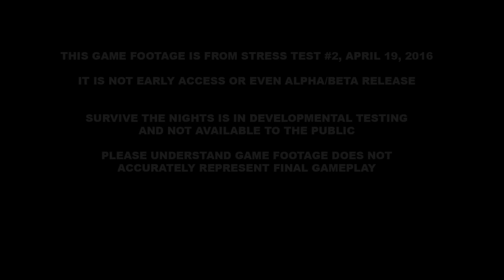Survive The Nights | Pre-Alpha Stress Test #2 | Part 1: A First Look...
Welcome to Survive The Nights! This game has not yet been released, it is in Pre-Alpha Development. In a gaming genre positively flooded with post-apocalyptic scenarios, Survive The Nights will quickly rise above all others as the most realistic and unique survival game to date!

First-person multiplayer
Community based
Realistic survival techniques
Unique gameplay
Day & Night Cycles
Crafting
Changing Seasons
Broken Bones
Temperature
Sanity

This footage of Survive The Nights is taken from a pre-alpha test build designed to allow the STN community assist a2zInteractive with testing features, game mechanics, report bugs, and provide feedback.  It may contain bugs and many of the features and game mechanics are not implemented and/or fully fleshed out.  As a result this footage should not be viewed as an accurate representation of what STN will become, but rather where the game is in its current state of ongoing development.

Want to discover new games or find the games I feature? Follow me, Steam Curator